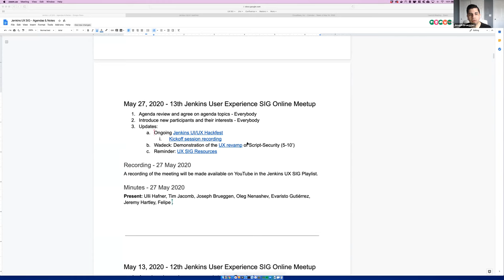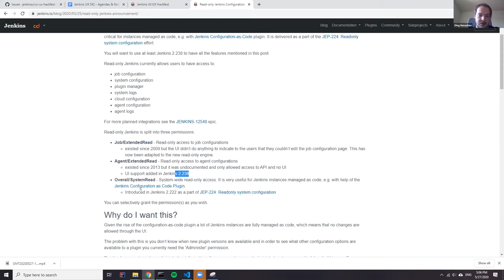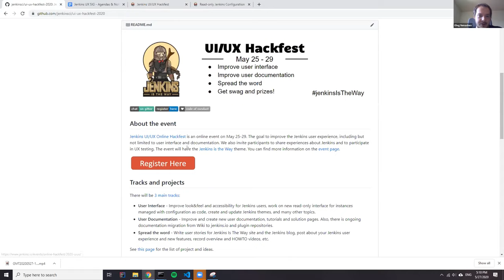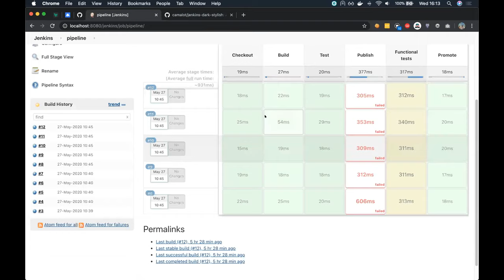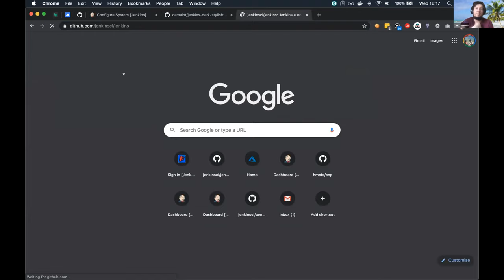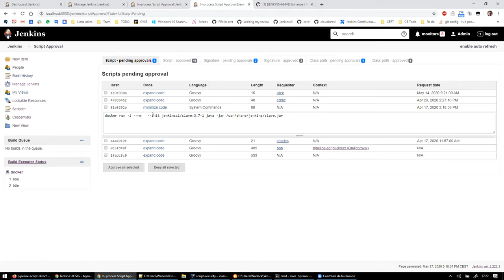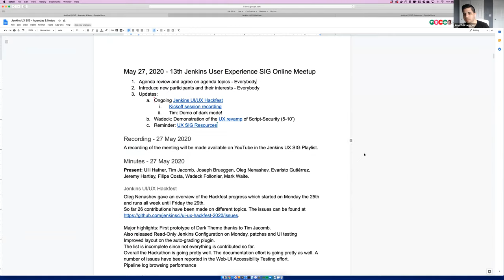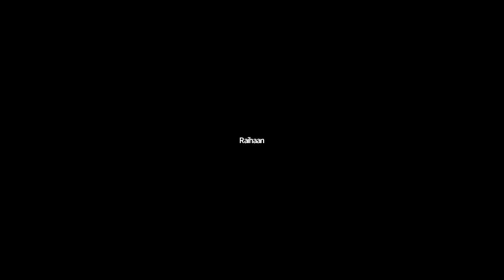Jenkins UX SIG Meeting - 27 May 2020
A short UX SIG Meeting took place on the 27th of May, which provided an update about the UI/UX Hackfest, which was progressing during the SIG meeting (week of 25th to 29th of May).
Tim Jacomb gave a great demo of a new Jenkins Dark Theme. Wadeck Follonier gave an equally good demo of the updated UX for Script Security approval granting.